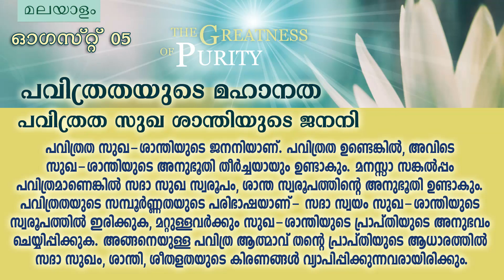B.K. MOHINI DIDIJI | പവിത്രത സുഖ ശാന്തിയുടെ ജനനി | Brahmakumaris Keralam | Rajayoga Meditation